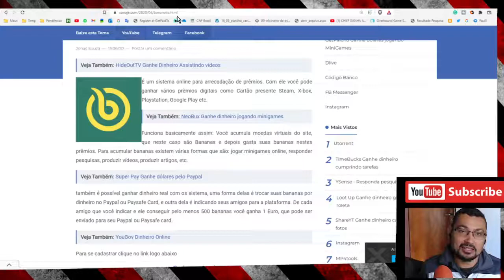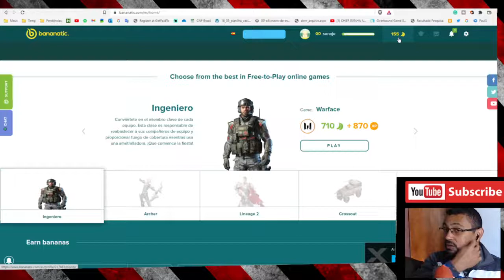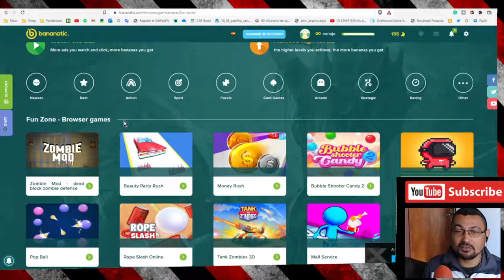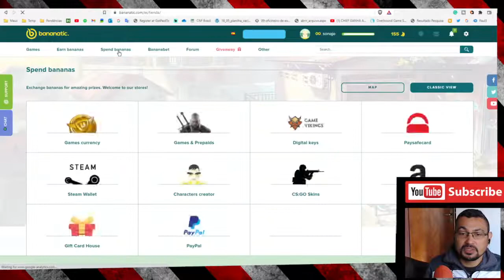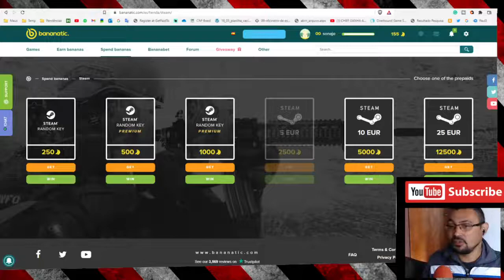Como ganhar créditos na STEAM jogando MiniGames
Neste vídeo eu mostro como ganhar créditos de graça e honestamente na STEAM jogando MiniJogos. Para mais detalhes confira o vídeo.